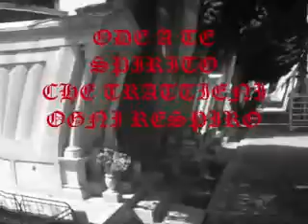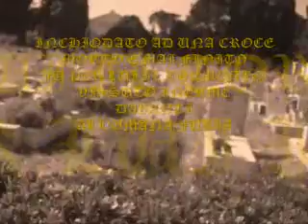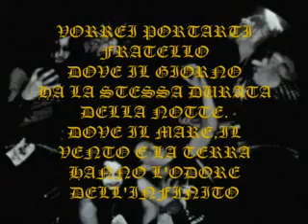THE TRUE ENDLESS - THE ORGUE MORGUE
SEMPLICEMENTE STUPENDA!
FROM THE CD " WINGS OF WRATH "
NOVARA BLACK METAL
CLIP MADE BY BLACK PEST FOR THE TRUE ENDLESS.